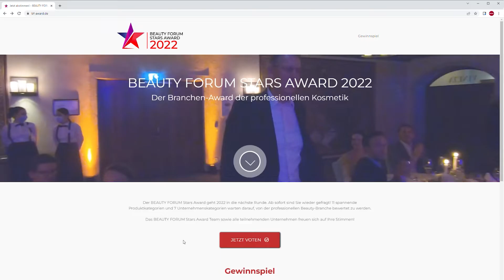Jetzt abstimmen und gewinnen – beim BEAUTY FORUM STARS Award 2022!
Haben Sie schon abgestimmt? ist Ihre Stimme bei einem der wichtigsten Awards in der Beauty-Branche gefragt – mit der Gewinnchance auf tolle BEAUTY BOXEN für Sie!

Wir sind dieses Jahr in 4 Kategorien beim BEAUTY FORUM STARS Award 2022 vertreten und sind schon sehr gespannt, in welchem Bereich wir es mit Ihrer Unterstützung auf's Treppchen schaffen werden!